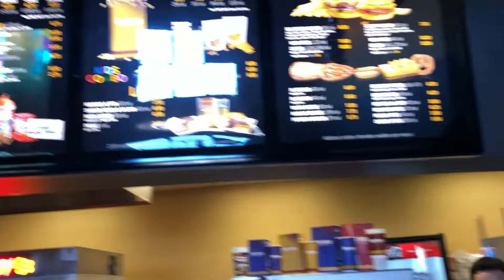We Saw Avengers Endgame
Filmed Fri April 26th, after this week we will be current again.
Alana host Bunco and the boys go to see Avengers Endgame.

We upload weekly videos of our daily life. We live in Arizona with our 3 kids ages 16, 12 and 6.

Follow Our Friends:
Jason David Show